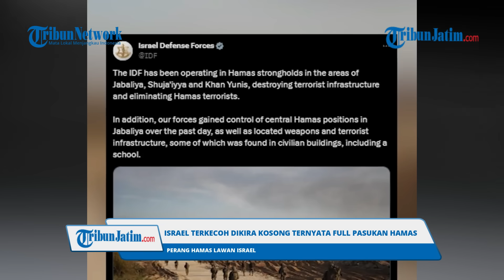TEROBOS KHAN YOUNIS yang Dikira Kosong, Israel Terkecoh Sedetik Kemudian Langsung Dihabisi Hamas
VP : Rizky

TRIBUNJATIM.COM - Pasukan militer Israel mencoba menerobos wilayah Jabalia dan daerah Khan Younis di Jalur Gaza.

Pasukan tersebut mengira, wilayah ini tak dihuni banyak pasukan Hamas.

Namun rupanya, kondisi sepi di wilayah Jabalia adalah jebakan mematikan bagi Zionis.

Pasukan IDF mengklaim, pasukannya telah berhasil menembus garis pertahanan Hamas di Khans Younis di jalur Gaza.

Namun rupanya, kesenangan Zionis hanya berlangsung sebentar.

Tak lama, pasukan Hamas yang bersembunyi bermunculan dari bawah tanah dan langsung menggempur Zionis.

Pertempuran sengit pun tak terhindarkan hingga membuat pasukan Zionis yang tidak siap kelabakan melawan serangan mendadak tersebut.

"Di wilayah Jabalia, Shuja’iyya, dan Khan Younis, kami telah menembus garis pertahanan mereka,” klaim juru bicara Pasukan Pertahanan Israel (IDF) Daniel Hagari.

Pasukan Israel pun mencoba mengepung daerah Khan Younis di Gaza selatan di mana pasukan komando berperang dan melawan Hamas.

Bersamaan dengan itu, militer Israel bertempur di wilayah Jabalia dan Shuja’iyya.

Sementara itu, Brigade al-Qassam menuturkan bahwa pihaknya menghancurkan 23 kendaraan militer di garis depan pertempuran di Khan Younis dan Beit Lahia.

Pasukan Brigade al-Qassam juga membunuh dan melukai enam tentara Israel dan meledakkan bahan peledak yang ditanam di sebuah rumah di mana pasukan Israel dibarikade.